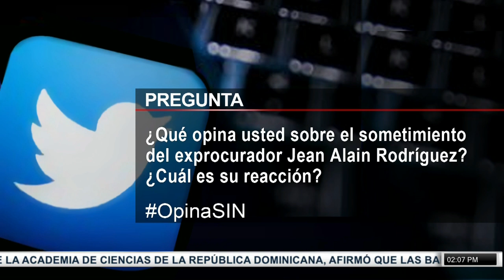PrimeraEmisión: Expediente Medusa y Operación 13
La empresa que impugnó la licitación de los libros de texto digitales para el bachillerato solo ofertaba libros para un año escolar, pese a que el requerimiento de la licitación incluía un máximo de cuatro años, indicó ese lunes el Comité de Compras del Ministerio de Educación.

Con ese argumento, la institución indicó que la empresa Editora de Actualidad Escolar no tiene razones legales para impugnar.